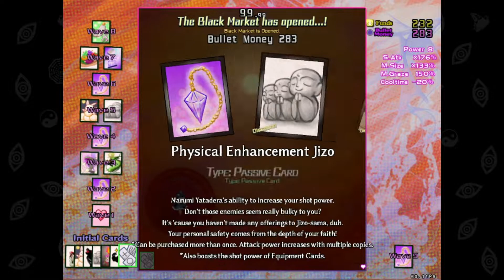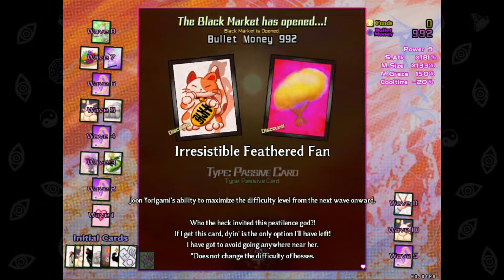Touhou ~ 100th Black Market - 18 - The Final Black Market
バレットフィリア達の闇市場　〜 100th Black Market
Touhou Black Market of Bulletphilia

Touhou 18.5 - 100th Black Market is the sequel to Touhou 18 - Unconnected Marketeers, but a different game altogether in terms of gameplay, emulating more or less the gameplay of a rouge-like featuring the card system from it's prequel.
Join me, as I slowly make my way through this game while experiencing it blind and for the first time.